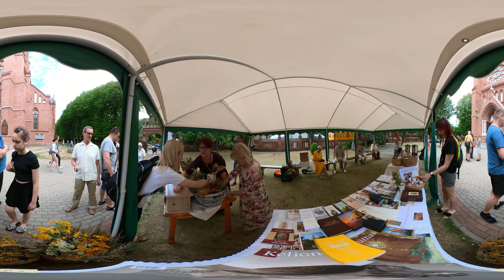360° ŽOLINĖS ATLAIDAI PALANGOJE - 2022